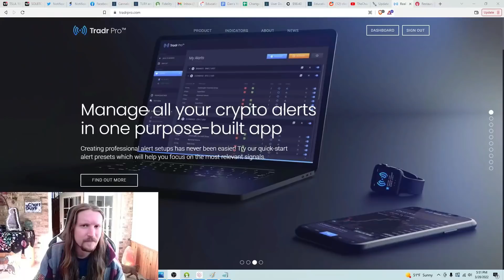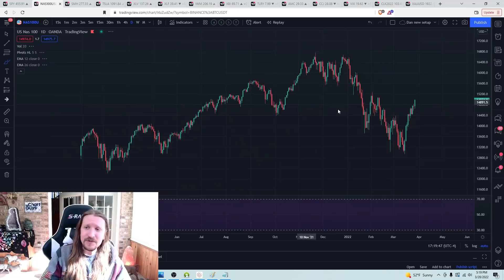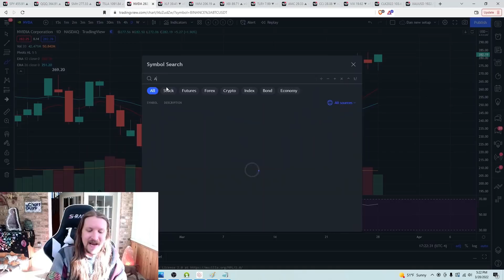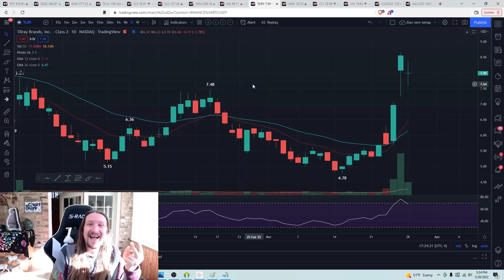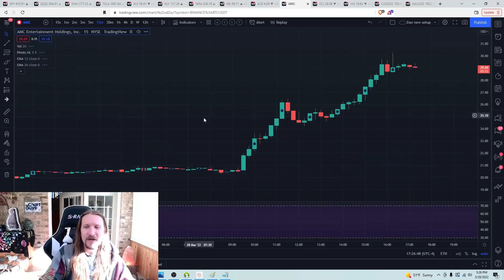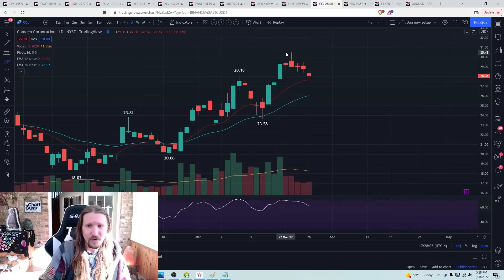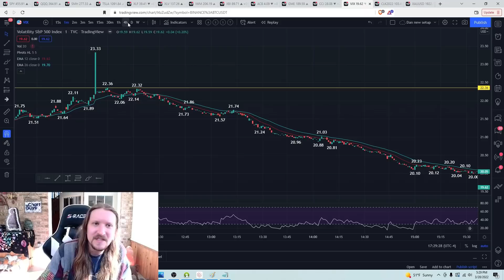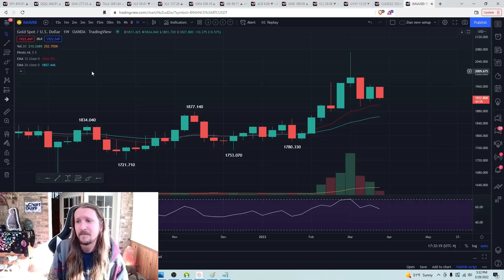Aggressive Bulls in FULL CONTROL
These technical signals will help you succeed and better time the market, especially when you're not in front of the charts!
now!

- Technical Analysis
- Trade Education
- Trend and Pattern Analysis
- Market Psychology